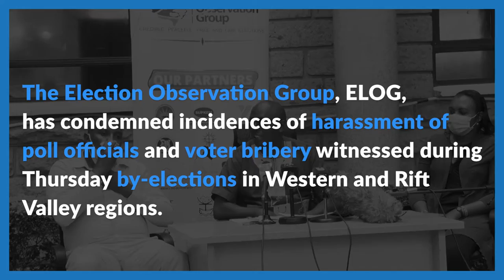ELOG Condemns Harassment Of IEBC Officials & Voter Bribery During Recent By-elections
98.4 Capital FM
93.0 Western Kenya
98.5 Nakuru and Nyeri
104.5 Malindi
102.7 Garissa
103.9 Meru
106.5 Kitui
104.9 Voi